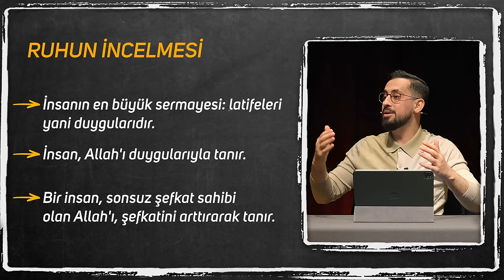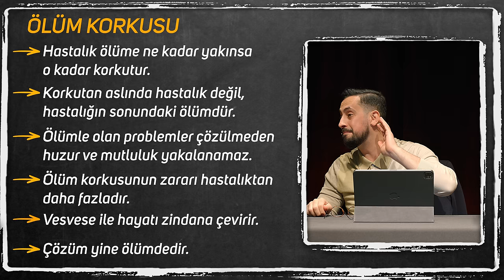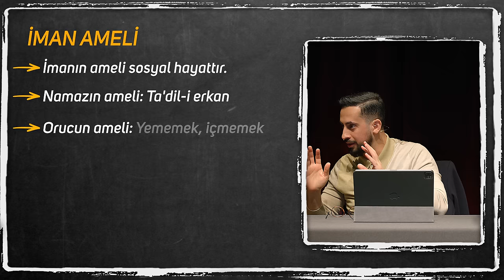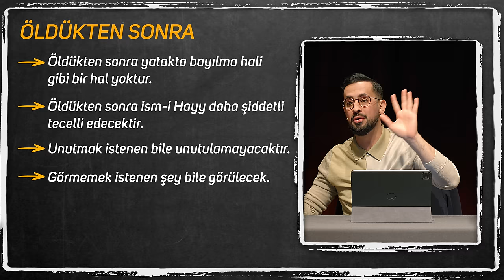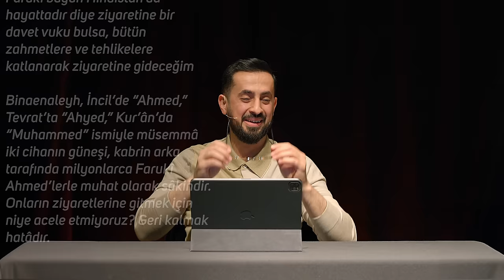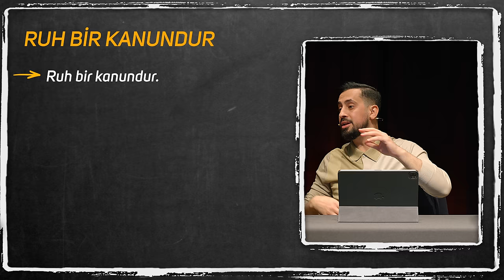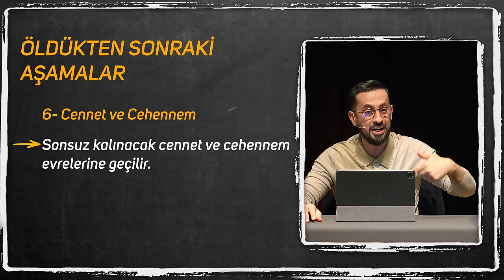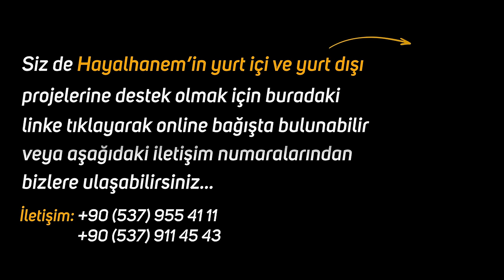Ölen Ablam İçin Ağlayan Anneme Öyle Bir Şey Söyledim Ki... - Almanya Konferansı - Ölüm Korkusu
Ölüme bakış açınızı değiştirecek bir konferans..
Ölüm hakkında çok şaşıracağınız bir ders sizlerle.. Sonuna kadar izlemeyi unutmayın..
İyi Seyirler..

00:00 Giriş
05:20 Ölüm
17:33  Bela, Musibet, Kaza İnsanı Neden Korkutur?
20:23 Rahat Kavramı Ruha Mı Bedene Mi Aittir?
25:54 Yumit (Ölümü Veren)
29:03 Ölüm İnkıraz Değildir
33:50 Ölüm Bir Terhistir
42:14 Ölüm Tebdil-i Mekandır
45:25 Ölüm Bir Beden Değişimdir
53:55 Ölüm Paydostur
59:52 İnsanoğlu Aslen Nereli?
01:02:13 Cennetin Kıymeti Sonsuzluğundan Gelir
01:03:51 İnsanların Lüks Düşkünlüğü Ne Zaman Bitecek?
01:05:44 Ölüm Beden Hapsinden Azaddır
01:07:36 Cennet - Cehennem Kıyafetleri Nasıldır?
01:12:05 Öldükten Sonra Geçilecek Mertebeler

cennet
cehennem
ölüm
Ölümün hakikati
Ölüm ne demek
Bir insan ölünce ilk ne olur
Ölüm anında kurtaracak amel
Ölüm ile yaşam arasında
Bir ayrılık bir yoksulluk bir ölüm
Ölüm bildirim sistemi
Ölüm sözleri
ölüm sahnesi
ölüm anı
ölüm var
azrail
bakış açısı
ölmek için sebep
ölmek istiyorum
ilginç bilgiler
risale
risale i nur
Allah